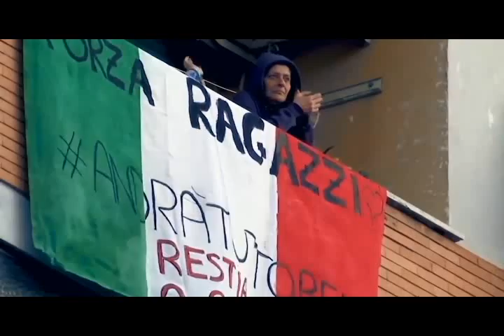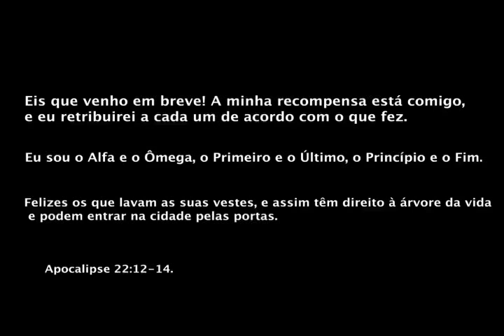Program IEQ de Nanuque 28 de abril 2020